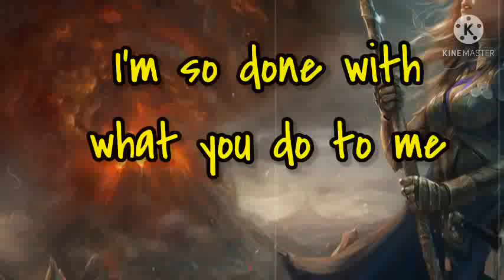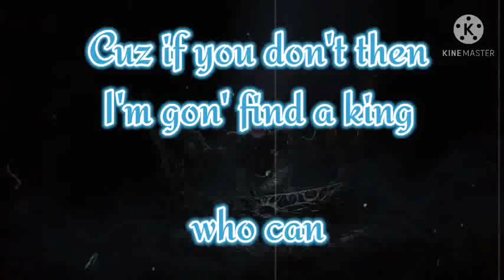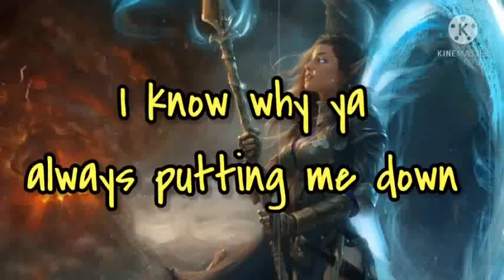Emma Holzer - Queen (Lukalyk Remix) Lyric Video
This is a pure masterpiece I took my time to make. From the remix track to the video were all done by me. Thanks to SkioMusic from giving me this opportunity and to Pelican Music Stuff from THE Record Company for all the support and encouragement.

Video Editing Software Used: KineMaster

Music Software Used: FL Studio 20